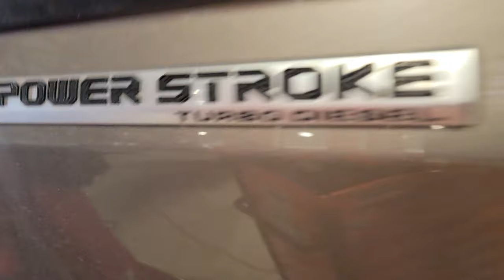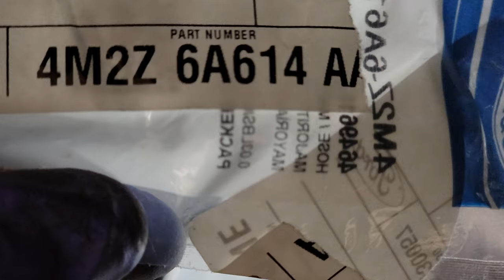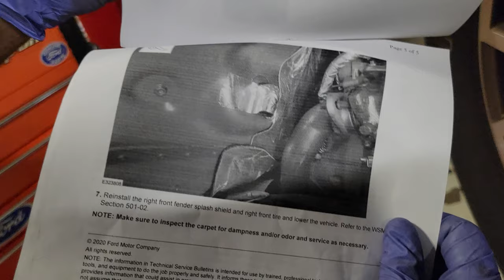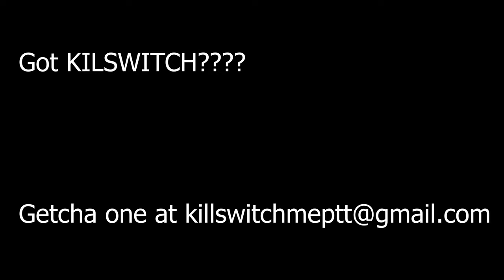Stop! Do you have water by YOUR FEET? - A/C FIX!! Ford Superduty | Expedition | F-150 TSB 20-2107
If you are experiencing a water leak down my your feet on your Ford truck during or after A/C operation, then watch this video and SHARE it. What up FAMILY!! We have been seeing a lot of people on the web talking about this concern, do I need it?...is a question one might ask, & I will say yes. We would recommend picking up this cheap elbow and install it onto your truck so that you can prevent a potential water leak issue inside your truck. Remember to LIKE - COMMENT - SUB - SHARE

To get hooked up like PTT please check out this link!
You won't be disappointed, I wasn't...trust me, ALL worth it!

Need truck parts for YOUR Ford Superduty??
Check my crew out over at Outdoor Trucks @
Ask for Bliss, tell em PTT sent ya!

I am the creator and owner of this material. Downloading is strictly forbidden. The events, the characters & even the firms depicted in my photoplay are fictitious. Any similarity to actual events, persons living or dead or to that of actual entities are purely coincidental.